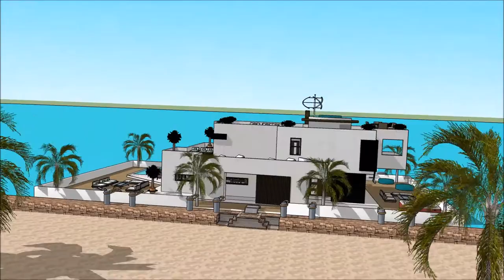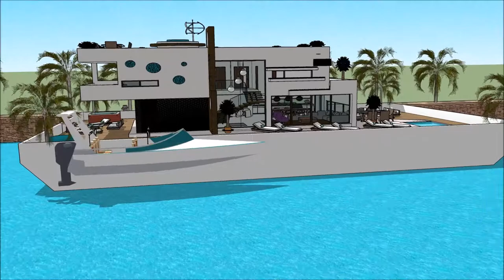Venturiantale gmod floating house building plans no 1 in USA South Houston Lake boathouse worldwide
The floating house villa houseboatzania launching an innovative high-end luxury yacht floating house villa mansion home design potentially as a display of exhibition of the Venturiantale gmod floating house building plans no 1 in USA South Houston Lake boathouse worldwide .

The collection of the Floating house villa houseboatzania concept of Venturiantale gmod floating house building plans no 1 in USA South Houston Lake boathouse worldwide  consists of high luxury and architectural art pieces in minimalism combined with living on the waterfront of the harbour.

The floating house villa mansion yacht design has the basis to sustain living with high standards and contemporary structural design at Venturiantale gmod floating house building plans no 1 in USA South Houston Lake boathouse worldwide  with numerous of prospects for excessive living and celebrating the desire of life worldwide:  UK Thames London